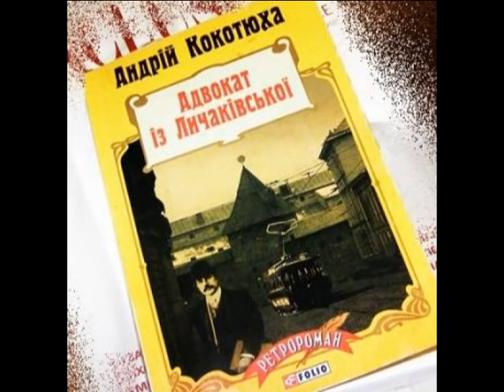Олександр Драган | П'ятниця вечір. Етер від 03.07.2015